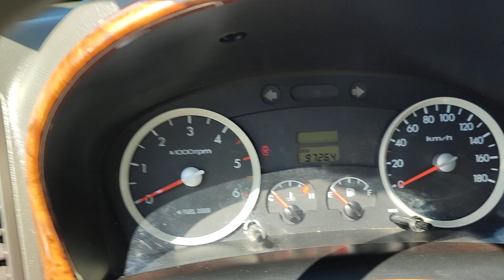From Cargo to Commute: Hyundai and Mercedes Unveiled